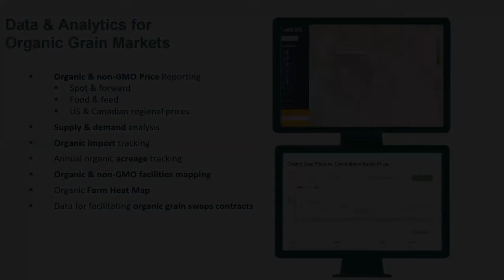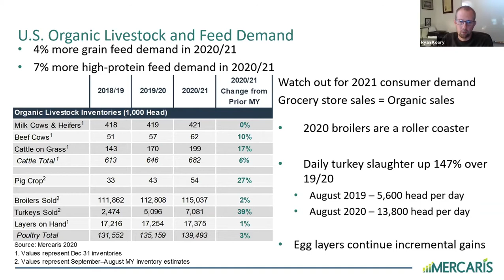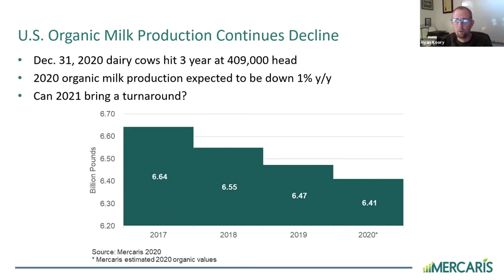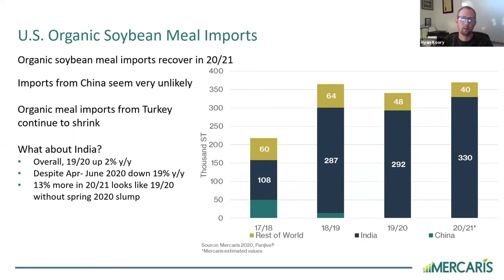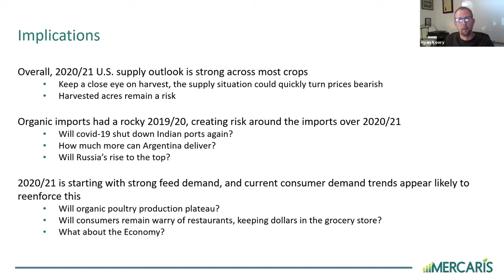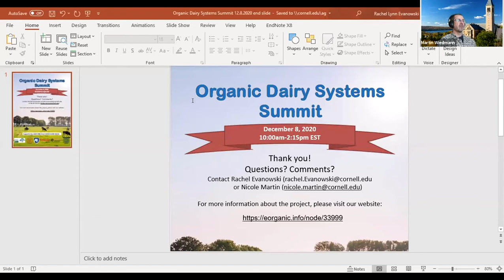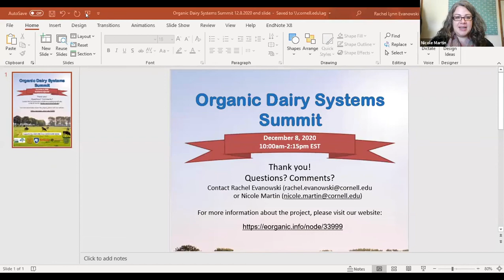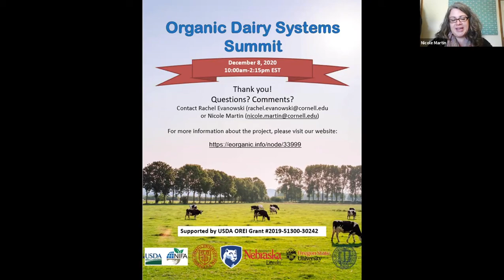Market Outlook for the Organic Dairy Industry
Ryan Koory from Mercaris discusses the market outlook for the organic dairy industry. This presentation was part of the Organic Dairy Systems Summit on December 8, 2020, organized by the NIFA OREI funded project A Systems Approach To Improve Quality and Shelf Life of Organic Dairy Products for Domestic and Export Markets.